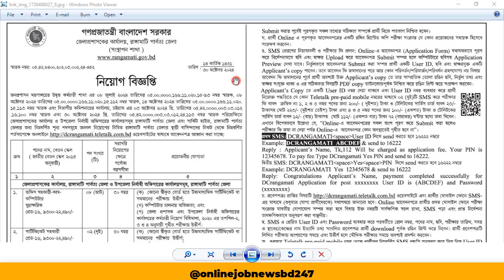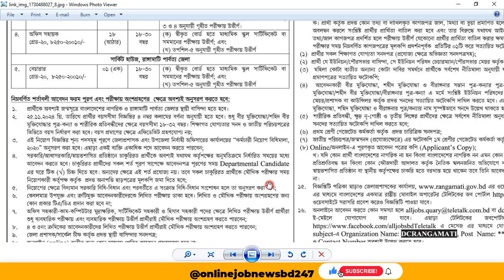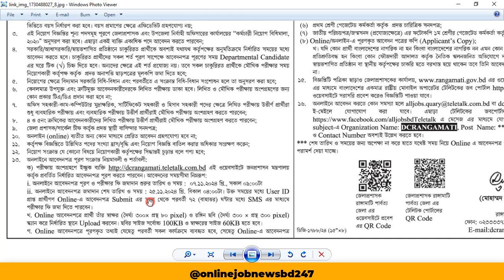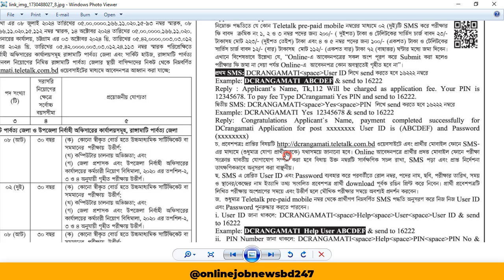জেলা প্রশাসকের কার্যালয় নিয়োগ ২০২৪ | DC office job circular 2024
⚠ সতর্কতাঃ Online Job News BD কোন নিয়োগ দাতা প্রতিষ্ঠান নয়। এবং কোন নিয়োগ দাতা প্রতিষ্ঠানের সাথে Online Job News BD  কোন প্রকার সম্পর্ক নেই। Online Job News BD  অত্যন্ত সতর্কতার সাথে বিভিন্ন জব পোর্টাল, জাতীয় পত্রিকা এবং অফিসিয়াল ওয়েবসাইট থেকে নিয়োগ বিজ্ঞপ্তি সংগ্রহ করে প্রকাশ করে থাকে। তবুও আপনারা যেকোনো চাকরির আবেদন করার পূর্বে বুঝে শুনে ১০০% নিশ্চিত হয়ে আবেদন করবেন। কোন প্রকার প্রতারণা বা আর্থিক লেনদেনের দায়ভার Online Job News BD  চ্যানেল কর্তৃপক্ষ বহন করবে না।  চাকরি প্রার্থীদের এই ব্যাপারে সতর্ক হওয়ার জন্য পরামর্শ দেওয়া হল।

biman bahini job circular 2024
hsc pass job circular 2024
government job circular 2024
govt money 2024 tech
dc office job circular 2024 tangail
dc office job circular 2024 mymensingh
dc office job circular 2024 manikganj
dc office job circular 2024 lalmonirhat
dc office job circular 2024 dinajpur
dc office job circular 2024 chandpur
dc office job circular 2024 gazipur
dc office job circular 2023 bogura
dc office job circular 2024 natore
dc office job circular 2023 lalmonirhat
gaibandha dc office job circular 2024
জেলা প্রশাসকের কার্যালয় নিয়োগ ২০২৪
জেলা প্রশাসকের কার্যালয় নিয়োগ
জেলা প্রশাসকের কার্যালয় ময়মনসিংহ নিয়োগ
জেলা প্রশাসকের কার্যালয় ঝিনাইদহ নিয়োগ
জেলা প্রশাসকের কার্যালয় খুলনা নিয়োগ
জেলা প্রশাসকের কার্যালয় ময়মনসিংহ নিয়োগ ২০২৪
মানিকগঞ্জ জেলা প্রশাসকের কার্যালয় নিয়োগ
online job news bd